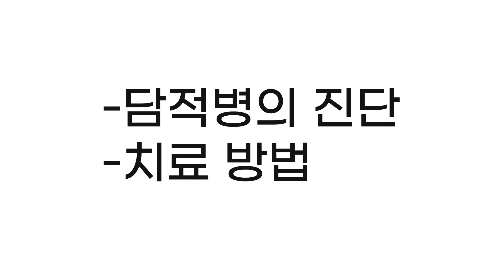어지러움증 어지럼증원인 담적병증상과 자가진단 그리고 치료방법(feat. 담적증후군) [담적보감②]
어지러움의 원인이 위장탓??? 담적병이란???

🏥 부천시 오정구 원종2동 211-2번지 2층

1:09 담적병이란? 자가진단 방법
4:04 담적병의 진단 치료방법
5:32 담적병의 유의사항 기본적인 관리